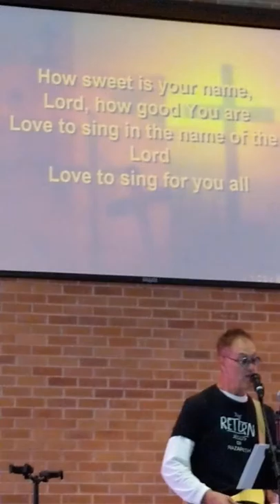At Church God will do anything for you if you talk to him